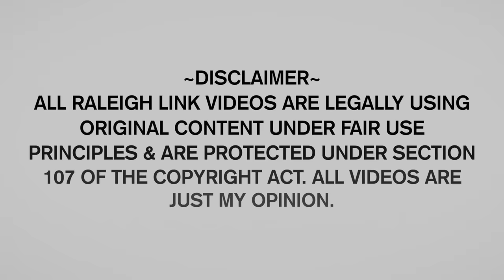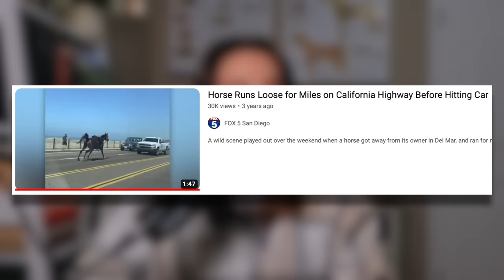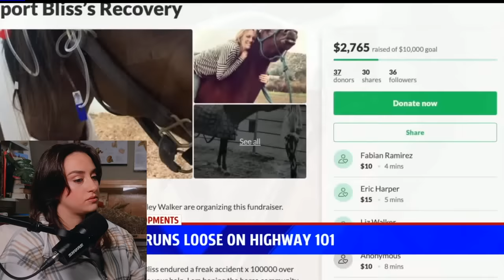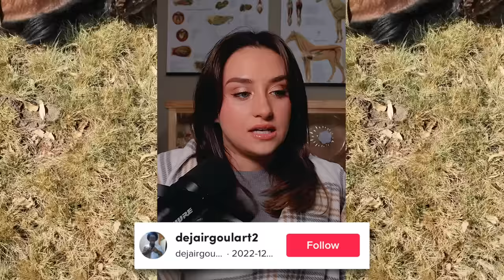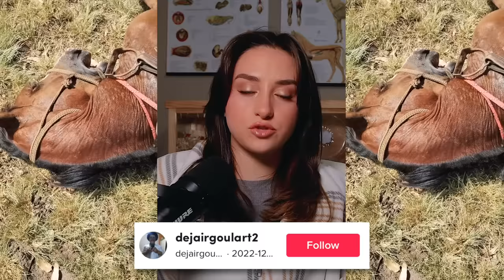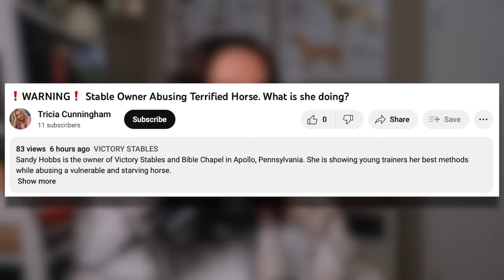Crazy Equestrian Rides Horse Into The Ocean & Later Gets Hit By Car... | Raleigh Reacts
@RaleighLink video discussing: Horse that nearly drowns in the ocean due to a negligent owner, then later is hit by a car... Also more crazy horse owners.